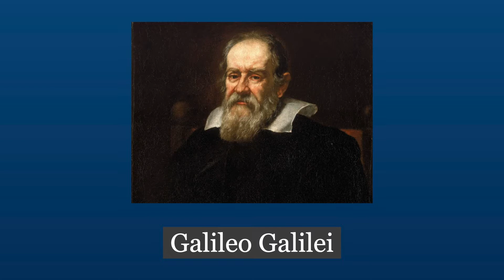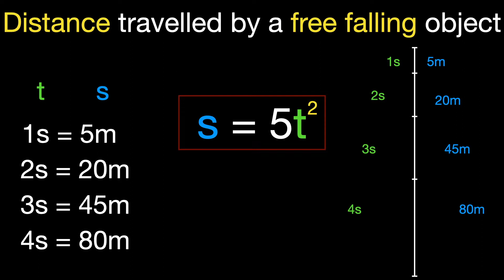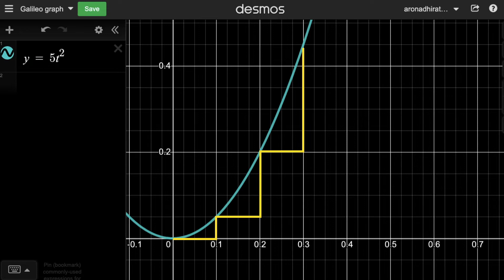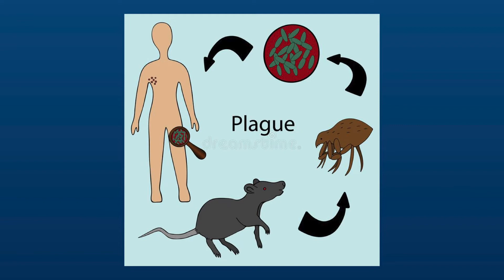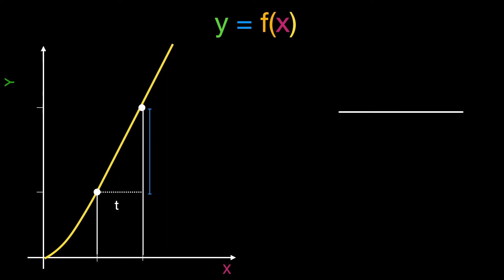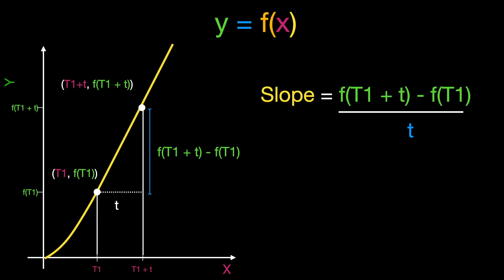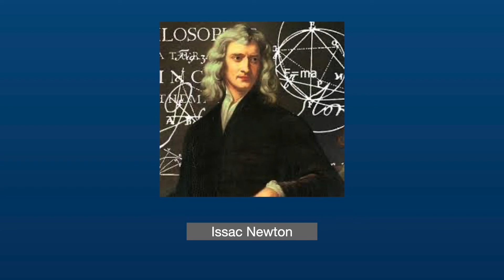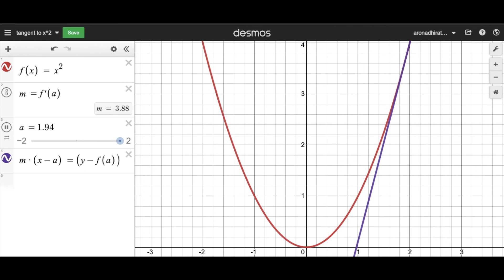Calculus part 3 | Tamil | Adhirathan | first derivative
This video deals with the first differentiation done by newton. The video starts with a mysterious rat that jumped into the wagon from china to london. Newtons childhood was explained along with some funny clips. then his attempt to solve instantaneous velocity problem and successfully solving the problem.